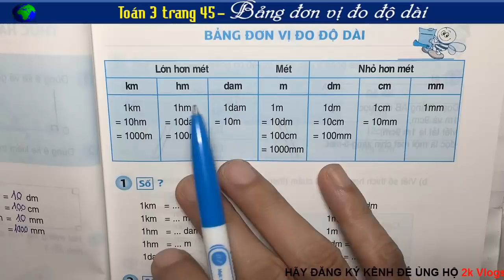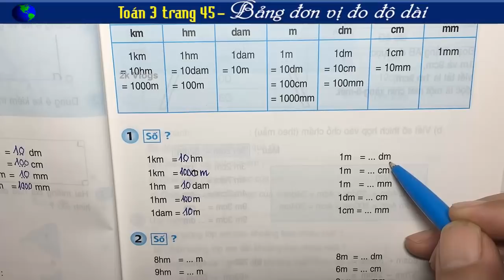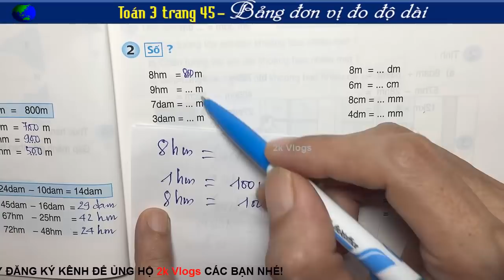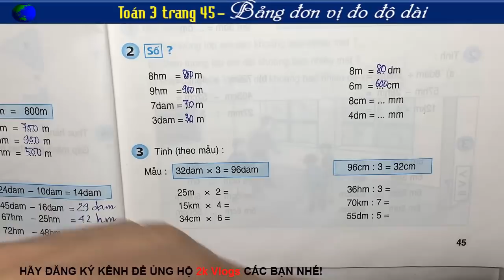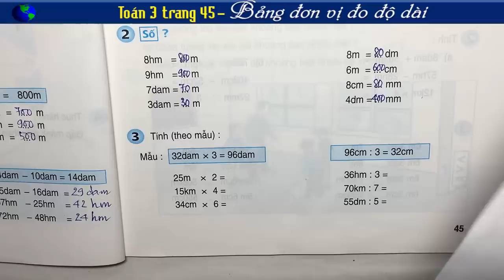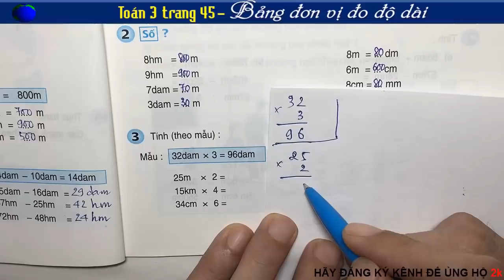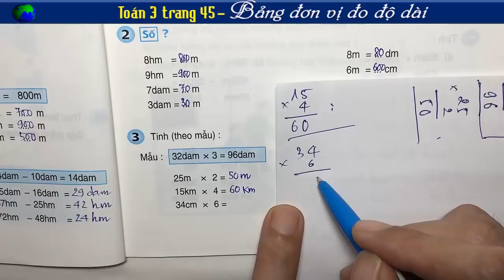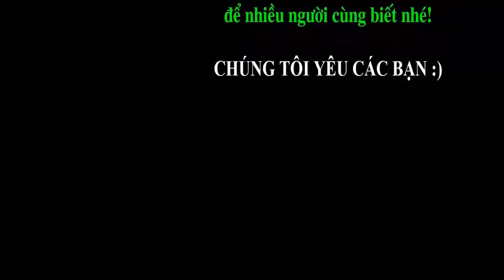Toán 3 - Trang 45 - Bảng Đơn vị đo độ dài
👇 Xem nhiều hơn các video của 2k Vlogs 🌴